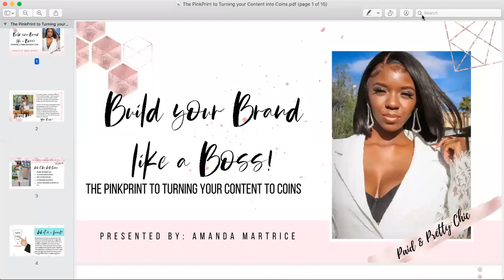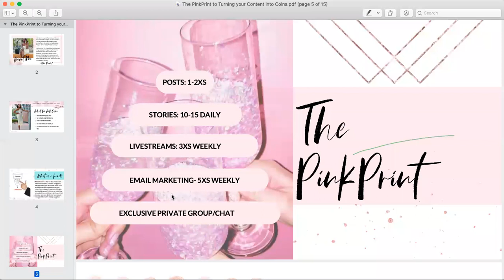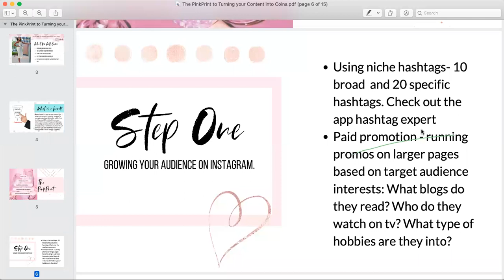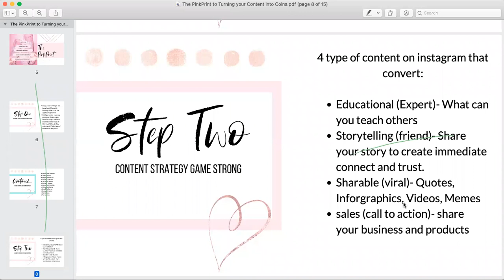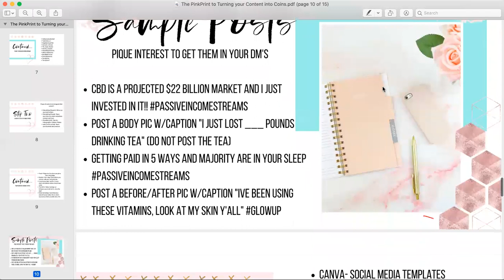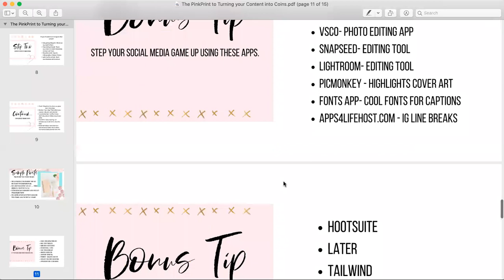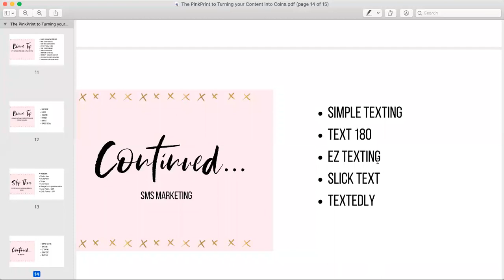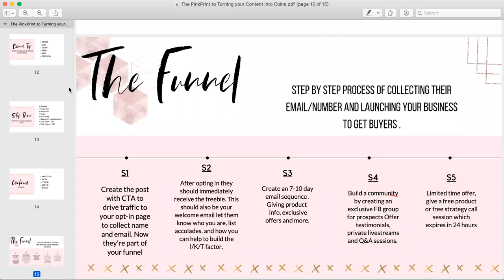Social Media Branding & Target Market Posting with Amanda Robinson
We will help 1000 families become financially free. JOIN THA VIBEZ MOVEMENT